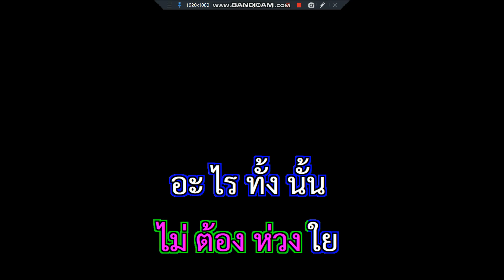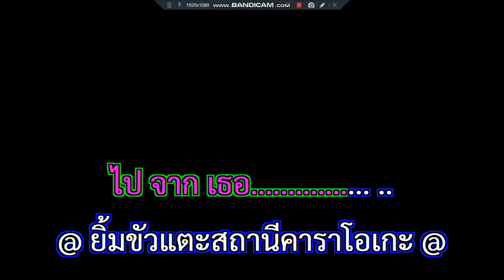ไม่อยากให้เธอลำบากใจ ฟอร์ด สบชัย